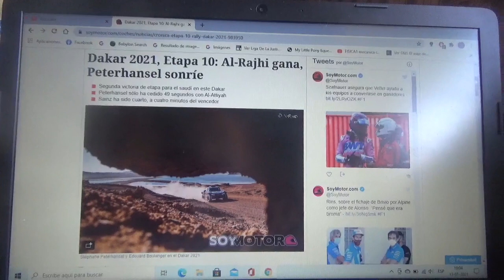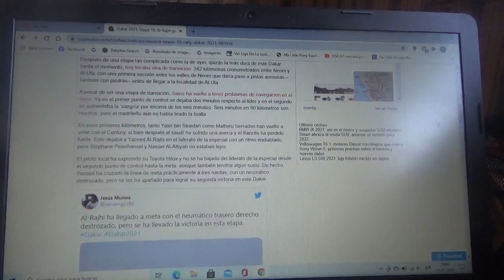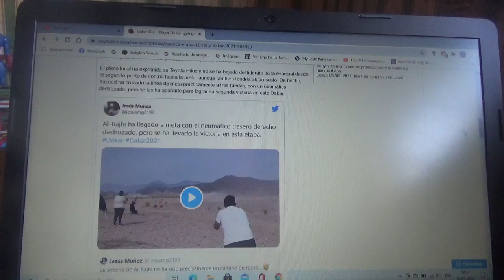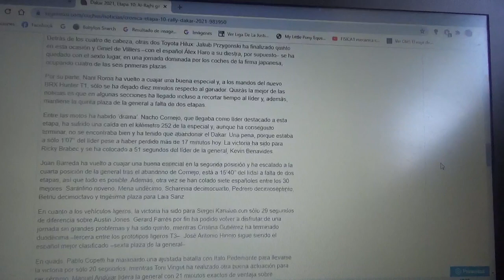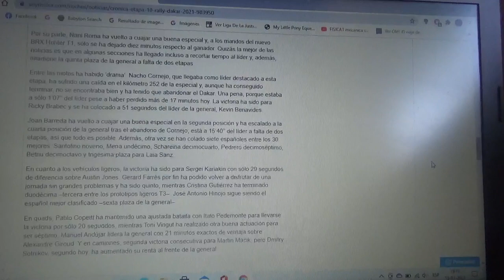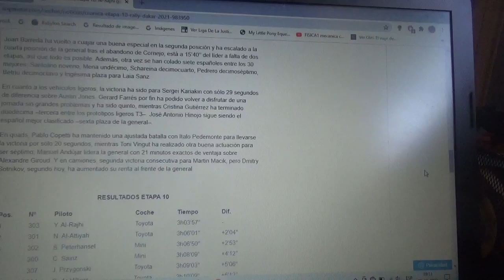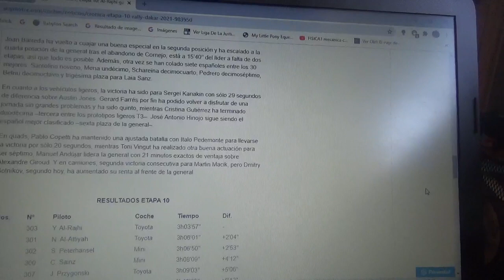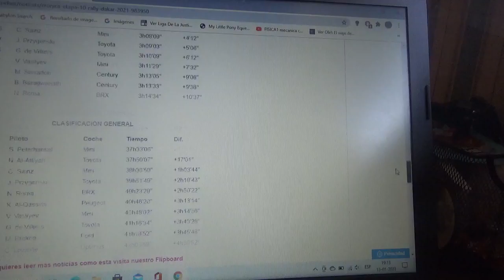Resumen Etapa 10 Rally Dakar 2021